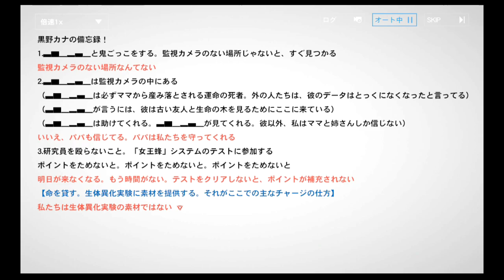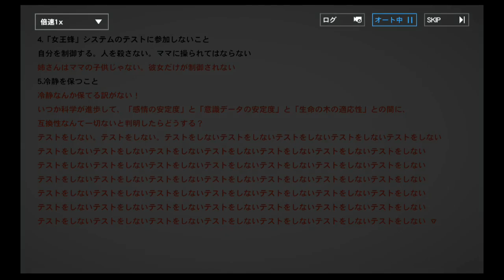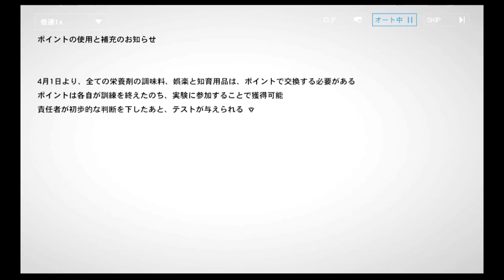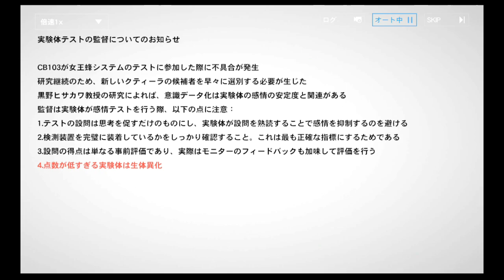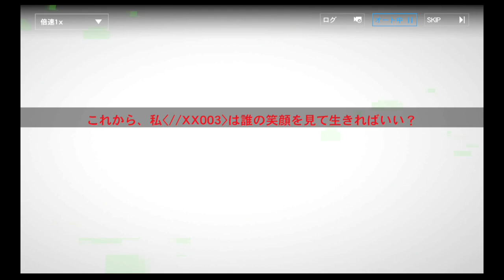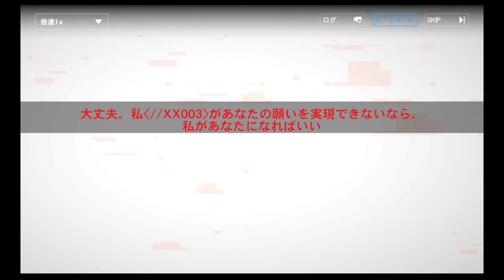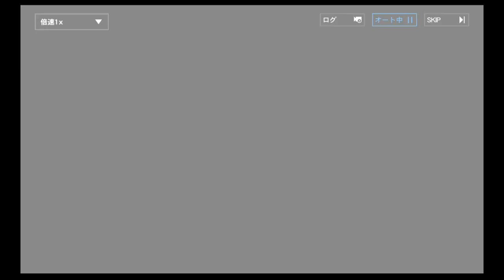【パニシング：グレイレイヴン】Normal 26-20 『融合する仮面』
第26章「クレイドルパレード」第20話 『融合する仮面』

０→１
２←
　→３→４→５
８←７←６←
　→９→10→11→Exit
もっと最短があるかもですが時間かかるのでここまで